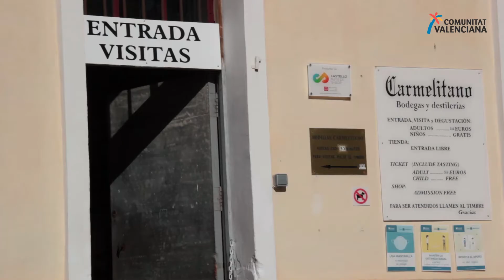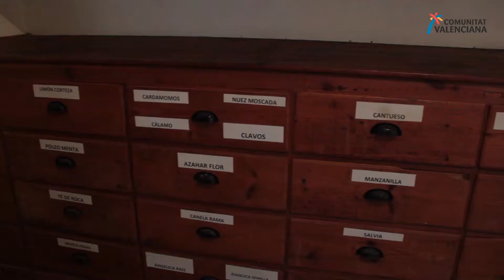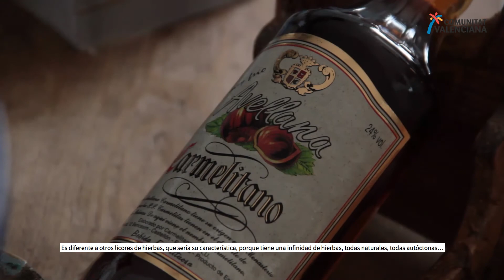Saborea Benicasim con su Licor Carmelitano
Benicasim es un destino turístico especial. Es un lugar que puedes descubrir a partir de tus sentidos. La música, la naturaleza, la cultura y la gastronomía hacen de este un lugar especial.

¿Saboreamos Benicasim? Sí, es posible gracias a su Licor Carmelitano. Detrás de esta bebida de hierbas destilada, hay una gran historia, muchos secretos y una tradición intacta que se mantiene hoy en día.

Ven a explorar esta historia y saborea Benicasim con su licor.